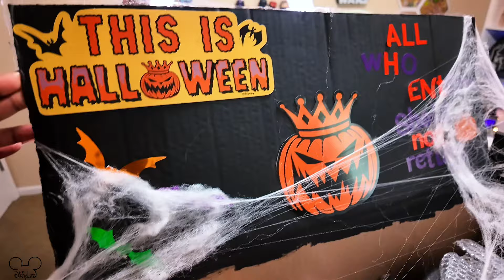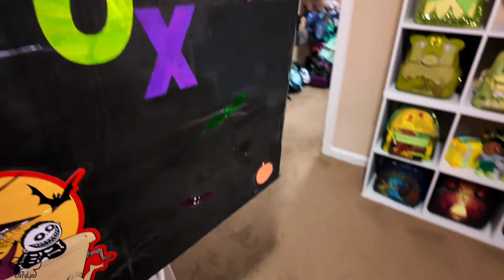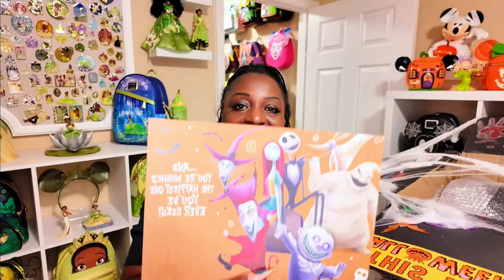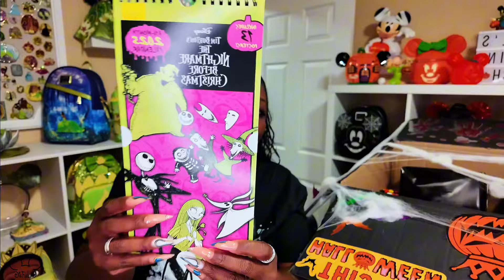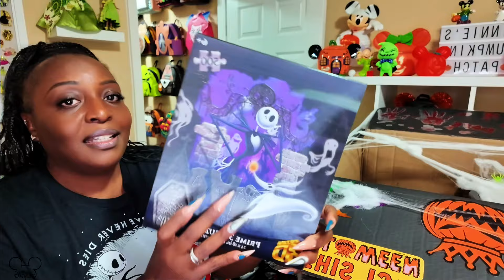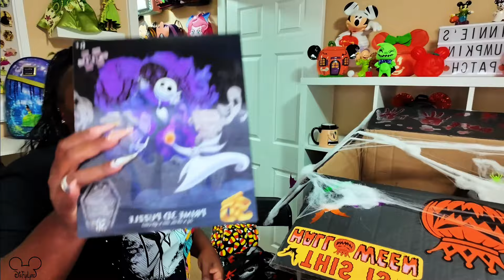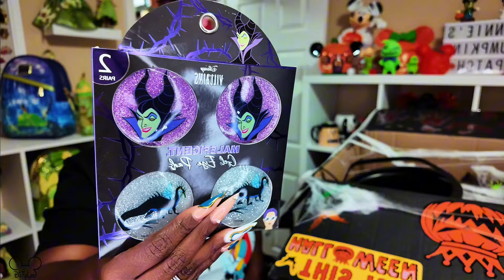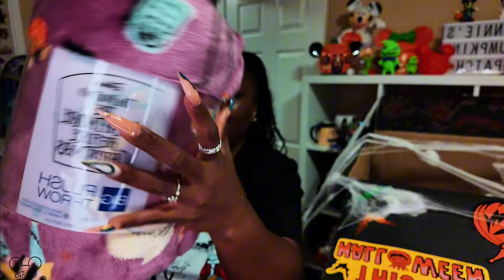EPIC HALLOWEEN GIFT BOX @PorschaLinelle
Ending out the spooky season with this surprise epic halloween gift box from the bestie @PorschaLinelle If you love NBC and unexpected surprises and over the top decor  🖤 you don't want to miss this epic unboxing. Gifts, treats and all sorts of spookiness are overflowing in this epic surprise boo box 👻

Special Thanks:  @PorschaLinelle